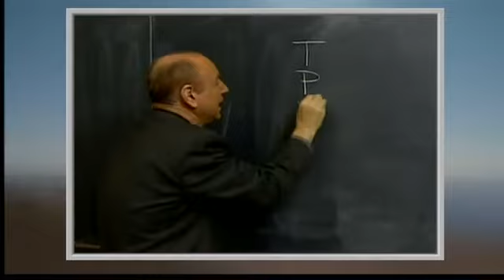Dr. Mel - What a Ride It's Been preview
Our friend and former colleague Dr. Mel has been a part of the News 8 landscape for 25 years.